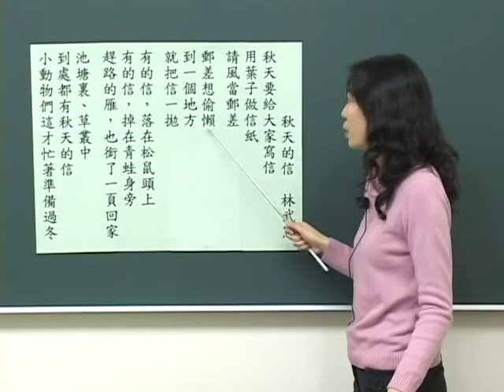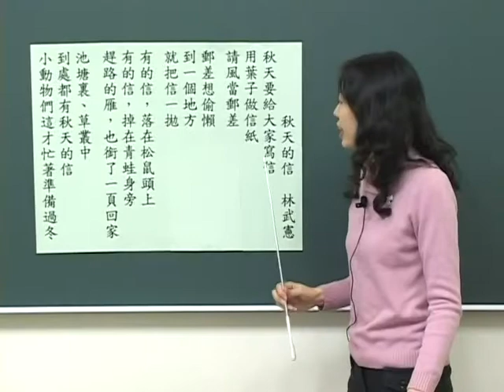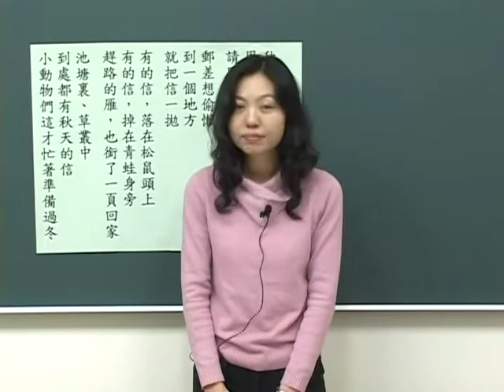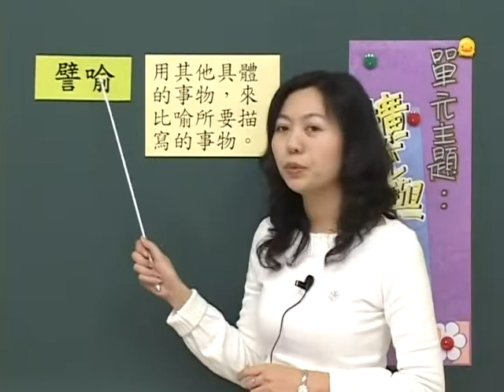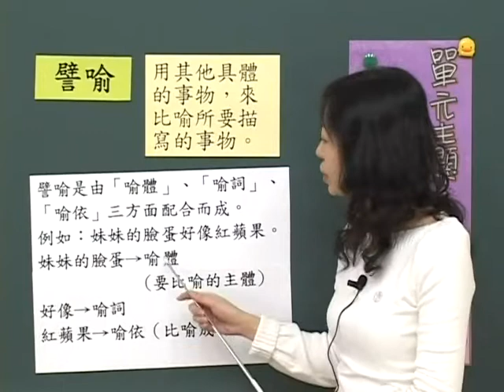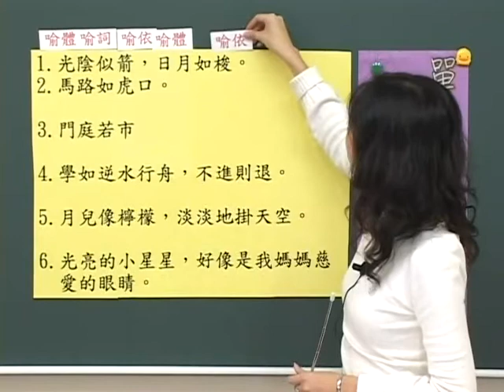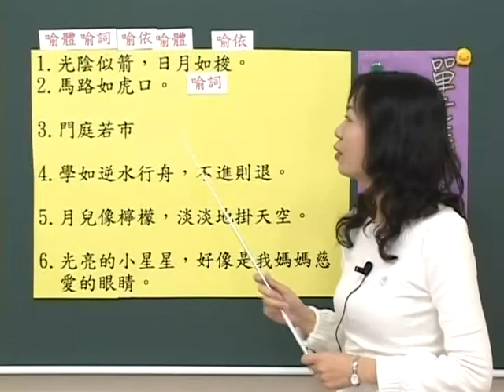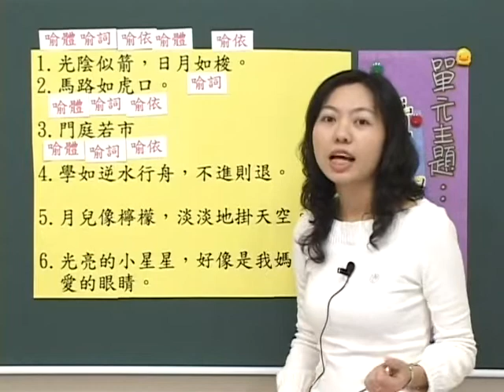陳雅慧 老師 主講 - 大清溪影視 作文達人 高階課程 第5~6集 12時間與空間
1.什麼是『誇飾法』、『縮小法』修辭
2.『小題大作』、『大題小作』運用時間、空間來聯想，找出重點的技巧寫法
3.童詩練習和格式

【大清溪】作文達人 高階課程 -陳雅慧 老師 主講